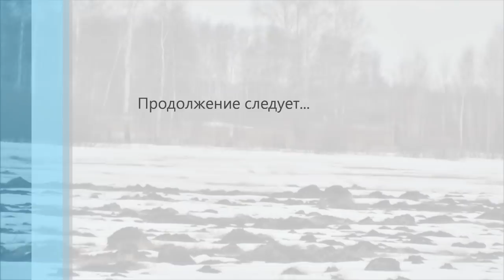Солонец. Косули. Лоси. Solonezs. Rehwild. Elche.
Первая вылазка на "дальняк" на Вороне. Открыли сезон поездок в лес. Треплем нервы егерям своим присутствием в угодьях. Ведём перепись тех,кто зиму пережил. Посетили солонец,завезли гостинцы. Зверь есть.